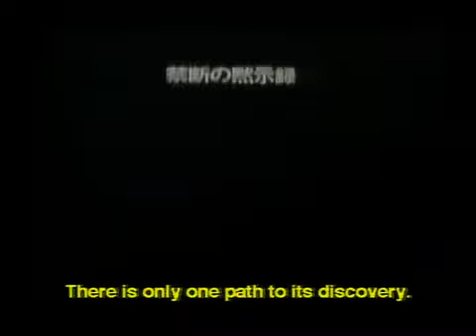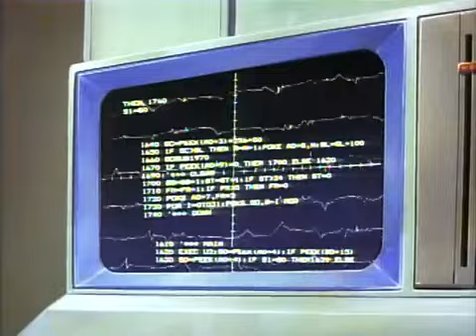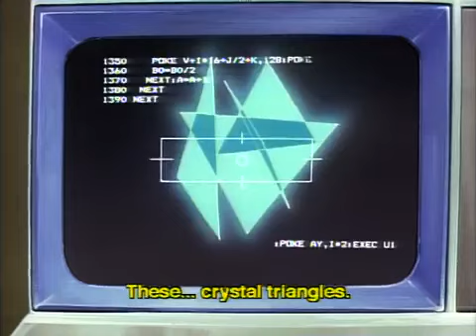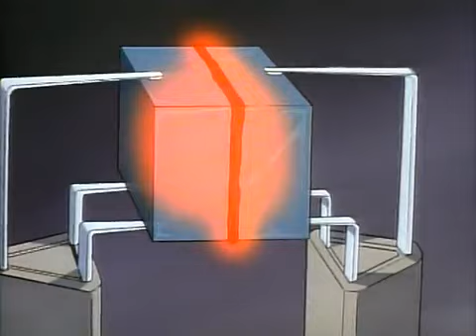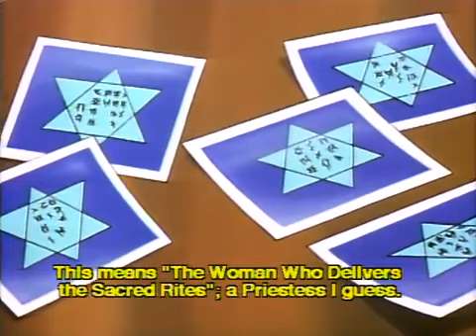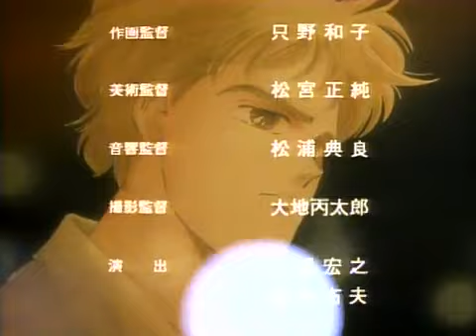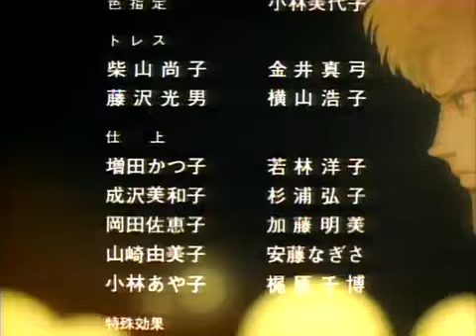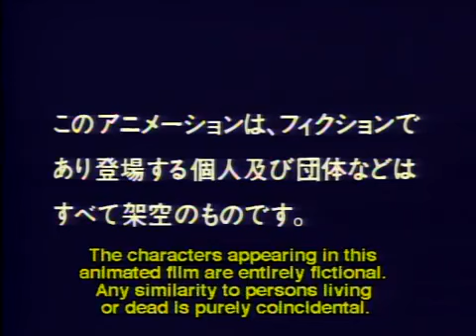禁断の黙示録 クリスタル・トライアングル Crystal Triangle 1987 Anime OVA